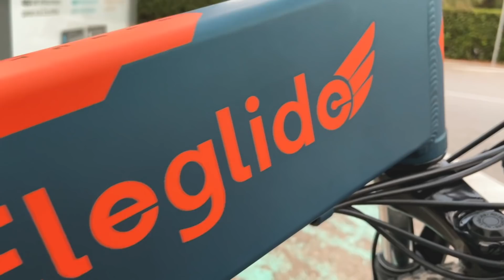CONSIGO LA BICI ELÉCTRICA CON DOBLE SUSPENSIÓN MÁS BARATA DE INTERNET! Valdrá la pena?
Hoy os traigo la Elegida F1, la bici eléctrica, plegable y doble suspensión mas barata del mercado!
La pongo a prueba muy duro...

Eleglide F1 # e-bike # Eleglide # geekbuying